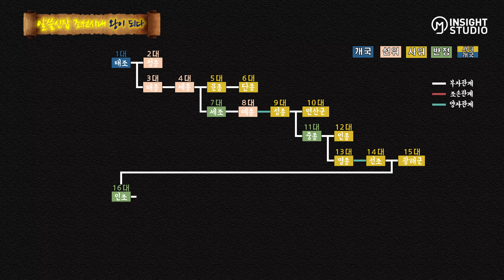왕이 되다 1편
조선과 대한제국에는 모두 25명의 왕과 2명의 황제가 있었습니다.
총 27명의 왕 또는 황제가 즉위하였지만, 즉위식 횟수는 28회였습니다.
고종이 왕으로 즉위하였지만, 1897년에 대한제국을 선포하면서 황제로 즉위하였기 때문입니다.
어떤 방식으로 왕위에 즉위하였을까요?
나라를 새로 세우는 건국(建國), 전 왕으로부터 왕위를 물려받는 선위(禪位), 전 왕의 사망 이후에 왕위를 잇는 사위(嗣位), 전 왕을 물러나게 하고 본인이 즉위하는 반정(反正)의 네 가지로 분류할 수 있습니다.
장자(長子) 승계 원칙 등 왕위 되기 위한 여러 조건과 형태에 대해 알아봅니다.